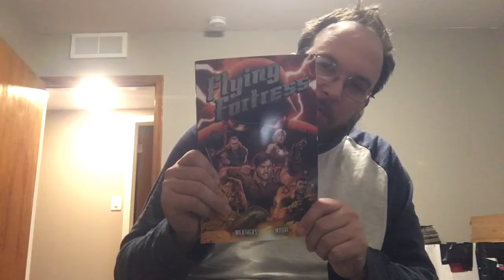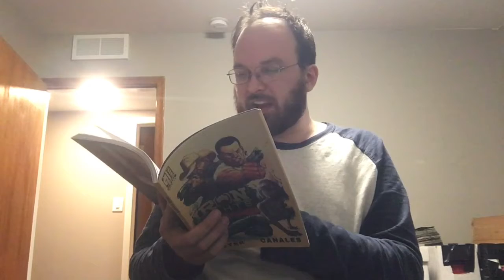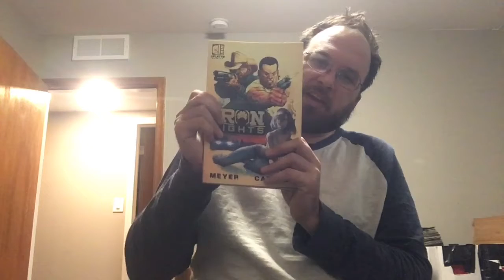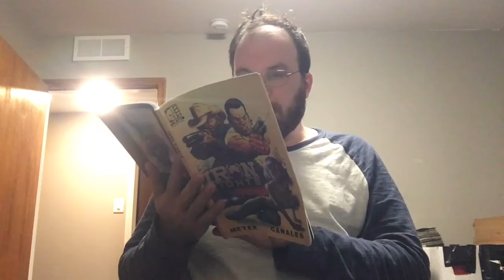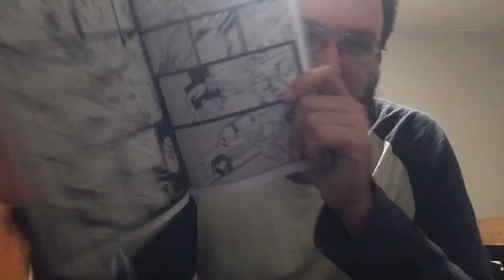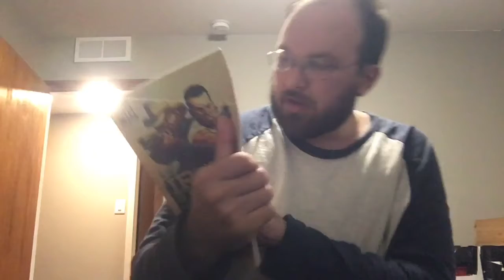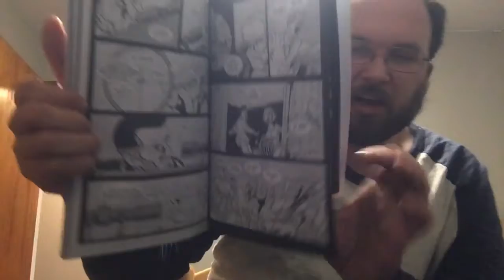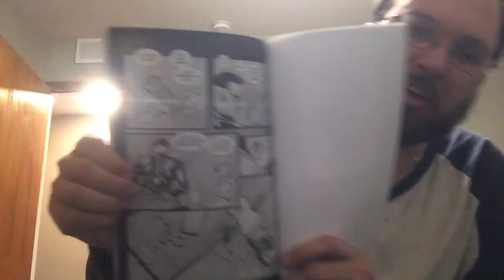Crowdfunded Comics Reviews: Iron Sights: A Full Review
Hey guys, just trying to get back into my proper groove and what better way to do that than to review some of my crowdfunded comics backlog! To start with, I'm going back to a book I discussion long ago but never did a proper review of it. Ya Boi Zack's first volume of Iron Sights. Why? Because tomorrow I'll be discussing the follow up Iron Sights 2 Psychos.

This is a story about two men with one goal doing it for different reasons. Ramadi, a former Marine who, in trying to save a girl about to be executed, inadvertently starts a Border War! And Woods, a cynical veteran in his own right comes home and ends up saving Ramadi after he gets himself in too deep. Together the two decide to bring down the cartel...the cartel Woods used to work for!

What transpires is a pretty much a grind house film in comic form as we get action, witty talking scenes, violence, etc etc! And it's well told, very straight forward. The amount of characters isn't overwhelming, they all look distinct, and when a main character dies there is at least proper build up or it feels like it makes sense...yeah you can probably guess if I'm getting this specific I may have had issues with Iron Sights 2...will get to that tomorrow.

Overall this was a great first proper release from Ya Boi Zack and one of the earlier Crowdfunded releases of a comic in this community and it was not a bad start at all, at least in my opinion. Highly recommended.